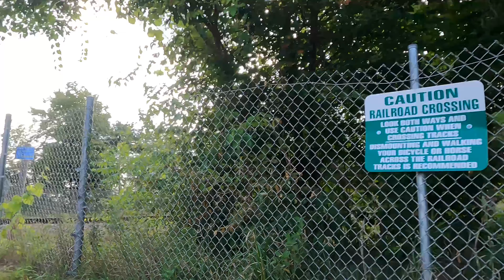Huron Valley Trail and Mike Levine Lakelands Trail State Park 4K - Short Version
I rode the Huron Valley Trail to the Island Lake Recreation Area and then finished with the Mike Levine Lakelands Trail State Park.  These Rail Trails are part of the Great Lake-to-Lake Route #1, most of the trails run along the former Michigan Air Line (Grand Trunk) railroad and I rode the section from Wixom, MI to Jackson, MI.  This is the short version.